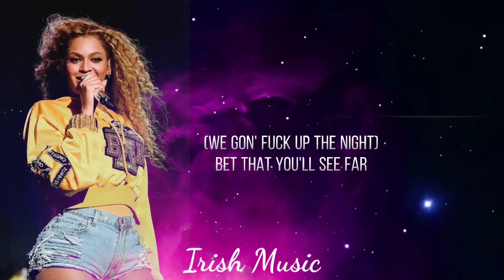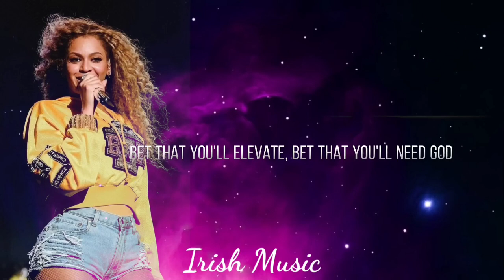Beyoncé - Cuff It (Lyrics)